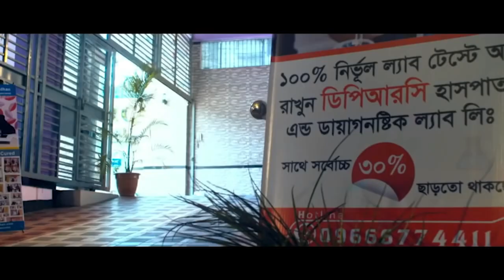কোমর ব্যথায় প্রায় পঙ্গু হয়ে গিয়েছিলাম । আলহামদুলিল্লাহ্ এখন আমি সুস্থ । PLID, PID, PCID, AVN, AS, OA